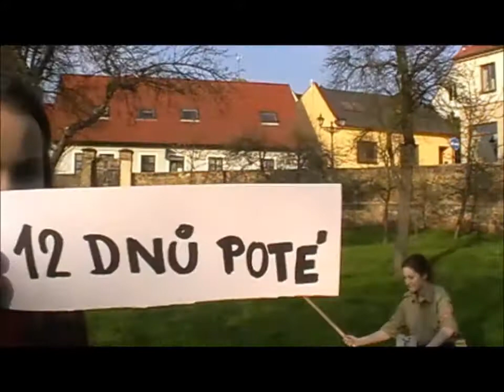Slunečnice - Boskovice (38 b)